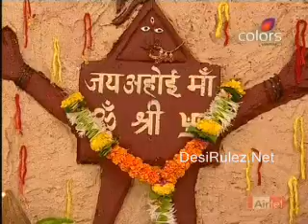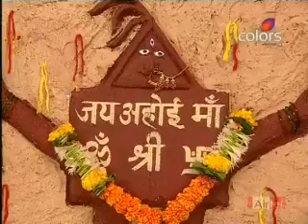Bairi Piya 2nd April pt4